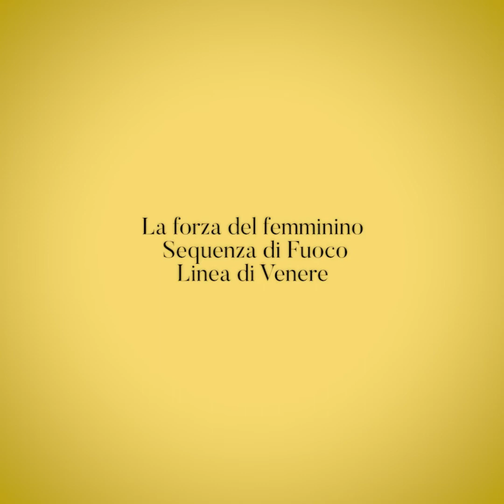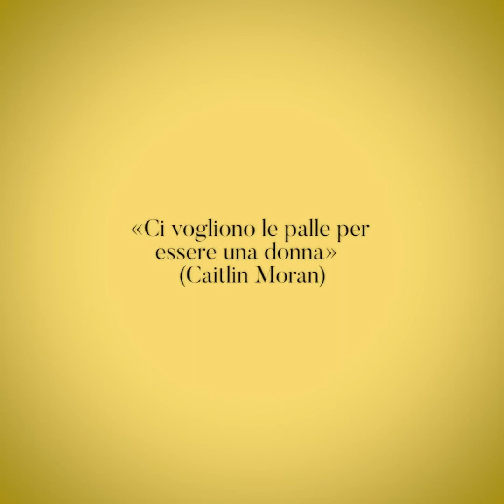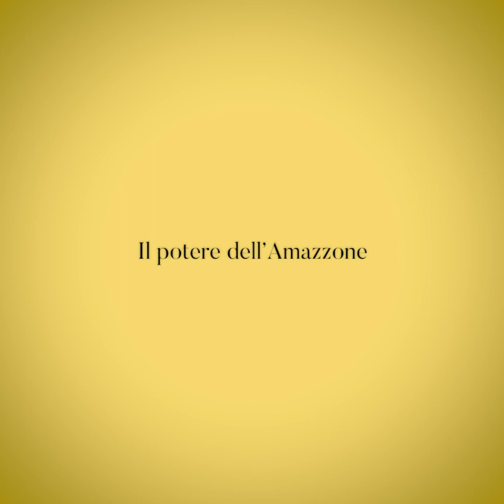5 Neotrogla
Materiale video del libro del Dott. Mario Betti.